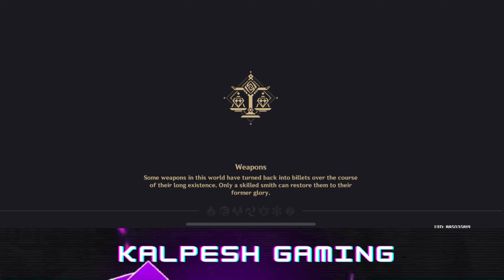THE BATTLE OF GOLDEN HOUSE | GENSHIN IMPACT INDIA GAMEPLAY | KALPESH GAMING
This channel has created for mobile gaming videos . You will find all the game actions here.
IF YOU HAVE ANY SUGGESTION OR YOU WANT ME TO PLAY OTHER GAMES ALSO, SIMPLY WRITE ME IN THE COMMENTS SECTION BELOW. Your suggestions and advice are precious to me.

Follow me in social media also. Links are given below

HAVE A HAPPY GAMING !!